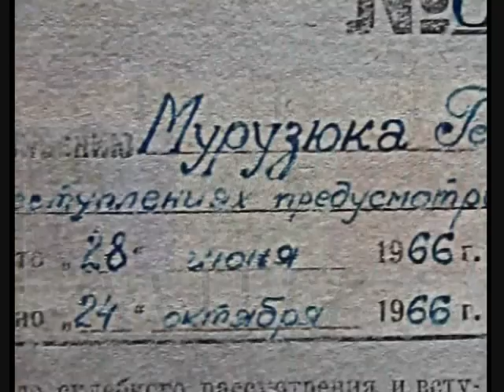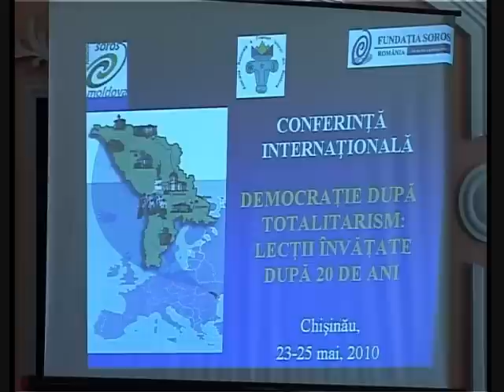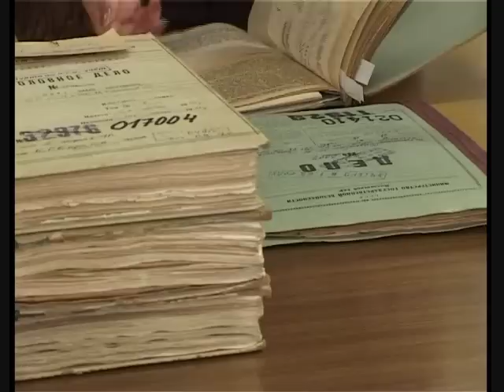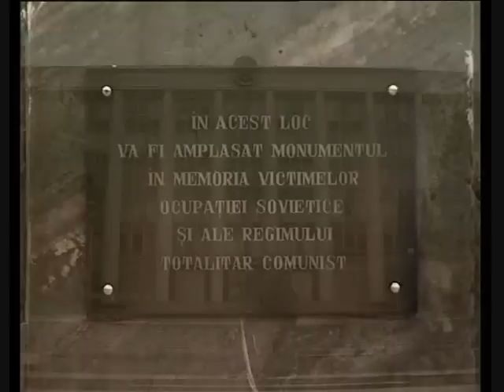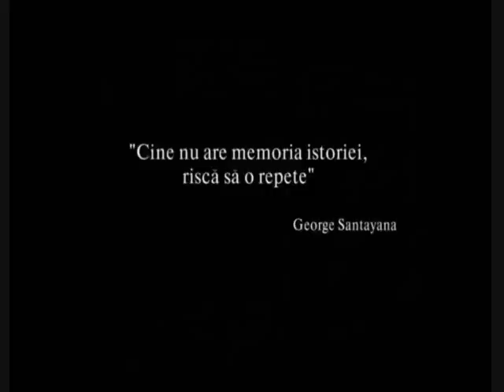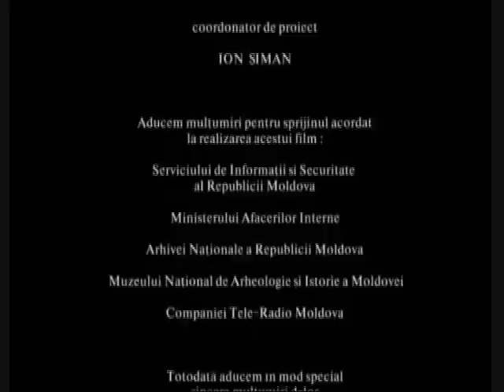Golgota Basarabiei V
Un film documentar despre crimele comunismului in Basarabia